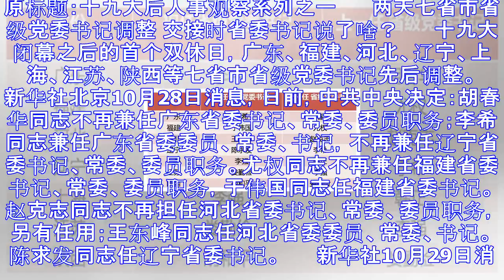2天7省市省级党委书记调整 交接时他们都说了啥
2天7省市省级党委书记调整 交接时他们都说了啥
原标题：十九大后人事观察系列之一 　　两天七省市省级党委书记调整 交接时省委书记说了啥？ 　　十九大闭幕之后的首个双休日，广东、福建、河北、辽宁、上海、江苏、陕西等七省市省级党委书记先后调整。 　　新...